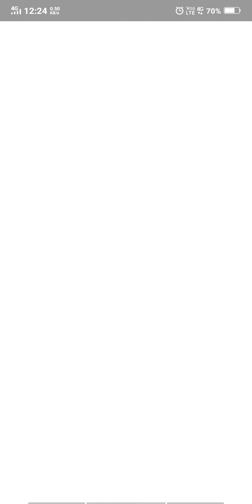Pokemon Go - Team Rocket | Shadow "GROWLITHE"